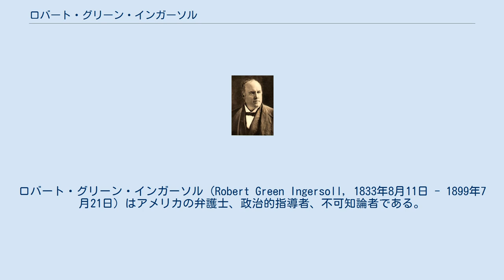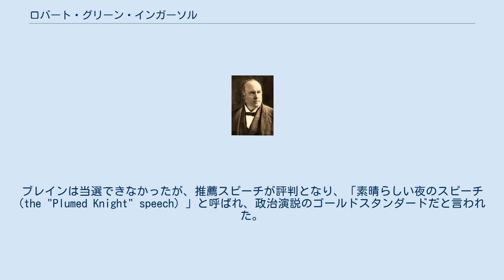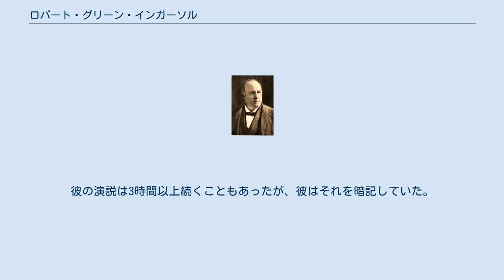ロバート・グリーン・インガーソル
ロバート・グリーン・インガーソル（Robert Green Ingersoll, 1833年8月11日 - 1899年7月21日）はアメリカの弁護士、政治的指導者、不可知論者である。
 インガーソルの父、ジョン・インガーソルは奴隷制度廃止主義者の牧師。
インガーソルはニューヨーク州ドレスデンに生まれたが、父の急進的な考えによって、イリノイ州ピオリアに落ち着くまで頻繁に引っ越した。
インガーソルはそこで弁護士に弟子入りし、一人で住むようになった。
 南北戦争の際、第11イリノイ騎兵連隊を立ち上げ、統率した。
連隊はシャイローの戦いで戦ったが、その後インガーソルは捕らえられ、以後戦線に出ないことを条件に釈放された。
 戦後、イリノイ州検事総長を務めた。
彼は当時今日よりは進歩的だった共和党の重要な党員となった。
彼は党で地位につかなかったが、積極的に党の活動に参加した。
 彼は1876年、ジェームズ・G・ブレインの推薦スピーチをした。
ブレインは当選できなかったが、推薦スピーチが評判となり、「素晴らしい夜のスピーチ (the "Plumed Knight" speech) 」と呼ばれ、政治演説のゴールドスタンダードだと言われた。
 インガーソルは巨大スキャンダルであったスタールート裁判に携わり、被告のニュージャージー州の男性を擁護した。
無罪は勝ち取れなかったが、彼の迫力ある擁護によって法の欠点が指摘され、わずかながらも検察の理解を得られた。
 演説が公共の楽しみであった時代、インガーソルは演説者として知られた。
彼はシェークスピアの事から南北戦争後の事まで何でも話したが、彼のもっとも得意としたのは不可知論と尊厳と組織の堕落についてであった。
彼の演説は3時間以上続くこともあったが、彼はそれを暗記していた。
聴衆たちは退屈することが無かったという。